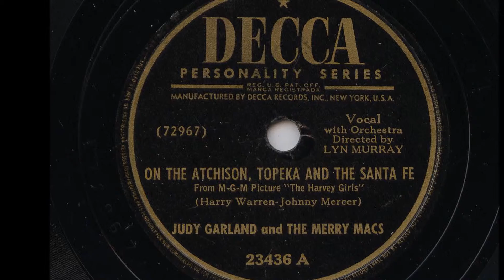Judy Garland 'On The Atcheson, Topeka And The Santa Fe' 1945 78 rpm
Taken from Judy's 1946 film The Harvey Girls, strangely this isn't the excellent soundtrack version but recorded with the Merry Macs.
All hit versions charted in 1945
It was only in the US charts for 1 wk reaching #10
Other versions did better, co-writer Johnny Mercer reached #1, Bing reached #4 and Tommy Dorsey #6.
Academy award winning song for 1946